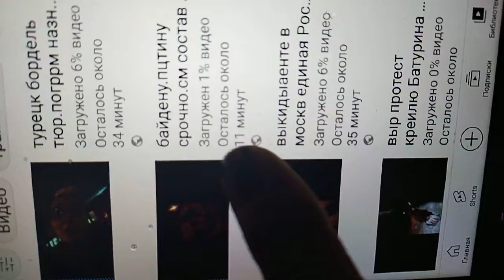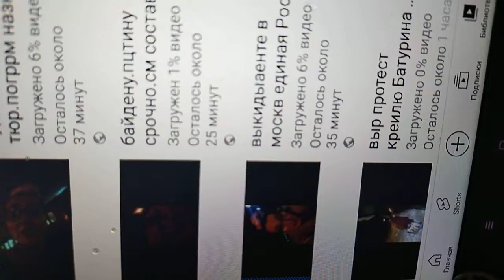батурина ьутурйит погром за байдена за избиение на секс суд набором воды назн. ванд.мцще5ь илнес